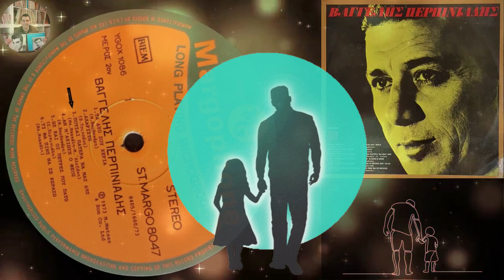ΠΟΥΣΑΙ ΠΑΤΕΡΑ ΝΑ ΜΑΣ ΔΗΣ - Βαγγέλης Περπινιάδης 1965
POUSE PATERA NA MAS DIS - Vaggelis Perpiniadis
all songs are recorded direct from the original vinyl record
Όλα τα τραγούδια ηχογραφούνται απευθείας από τον αρχικό δίσκο βινυλίου